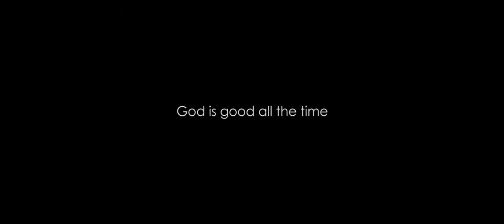Amiel & Anne (SDE)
Photography: Pvblic Figvre
Videography: Chug Cadiogan
Hair and makeup: Joyce Tanedo
Barong and Gown: Frederick Policarpio
Coordination: Voltaire Zalamea
Flowers: Jannette Garbes
Preparations: Quest Hotel
Ceremony and Reception: Grand Palazzo Royale